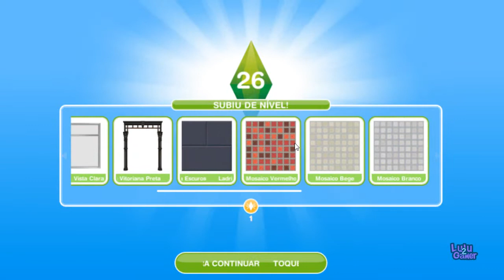Caçada Sim Temporada 35 desafio scandi Episódio 05 e 06 e 07 the sims freeplay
nesse vídeo mostro como completar a caçada sim temporada 35 desafio scandi episódio 5 e 6 e 7 do the sims freeplay

Um programa com corridas emocionantes, em que o seu Sim compete com um Sim Rival para concluir desafios malucos. O primeiro Sim a alcançar o ponto de controle diário ganha prêmios diários. O primeiro a chegar ao final ganha um incrível Grande Prêmio!

Adote os detalhes neutros na variedade de recompensas de decorações escandinavas na Temporada 35 da Caçada Sim: Desafio Scandi! Os novos tapetes listrados, cestas, prateleiras, arte para paredes, estantes de livros e conjunto de entretenimento com TV com certeza vão acrescentar um toque de simplicidade moderna à sua casa, que também combina perfeitamente com muitos estilos devido à sua estética limpa, minimalista e funcional! Até os novos trajes atléticos para Sims moças são confortáveis E práticos! Leia nossas perguntas frequentes sobre os eventos Caçada Sim

objetivos do episódio 5 caçada sim 35 the sims freeplay

regras detalhadas da caçada sim na estante
encontre 9 projetos no computador
planeje o dia em uma cadeira de jantar com mesa de jantar
maestria do blefe no parque
aguente um banho gelado na banheira
encontre 12 fotos rasgadas nos objetos da casa
vá a boate e fale com o Kam Ham

objetivos do episódio 6 caçada sim 35 the sims freeplay

coma 9 bolinhos na geladeira
ache roupa aconchegante no guarda roupa
maestria da furtividade no parque
encontre paletas de cores neutras em um computador
solucione palavras cruzadas em uma pilha de revistas

objetivos do episódio 7 caçada sim 35 the sims freeplay

solucione 12 palavras cruzadas em uma pilha de revistas
assista a interiores impressionantes na TV
maestria do desenho no parque
leia um clássico na estante
encontre 14 letras de sopa nos objetos da casa

veja aqui os outros episódios da caçada sim 35

Política de Comentários do Canal:
1. Ao comentar você concorda e permite que o texto, nome de perfil e imagem de perfil, possam ser usados para ilustrar e compor conteúdo em vídeo e postagem aqui deste canal, sem custo ou ônus para o criador;
2. Comentários estão sujeitos à moderação do criador do canal e ao sistema automático do YouTube; Os comentários devem ser adequados ao assunto/tema do vídeos/canal. Comentários fora de contexto podem ser excluídos;
3. Estas regras são retroativas e se aplicam a todo o canal, em qualquer vídeo que tenha comentários públicos.
4. Se o comentário for excluído (pelo perfil que comentou ou pelo administrador do canal), mas já tiver sido usado e exibido em algum vídeo do canal, o conteúdo em vídeo NÃO será excluído.

 @Omega Race      ​